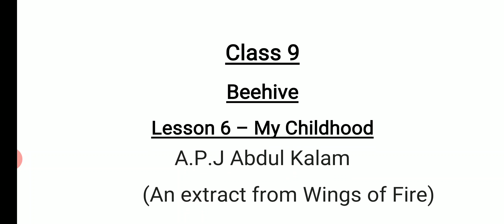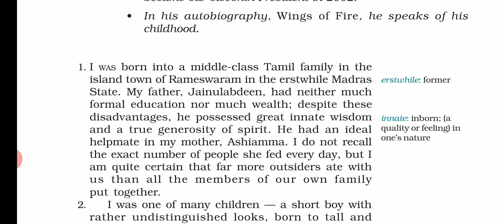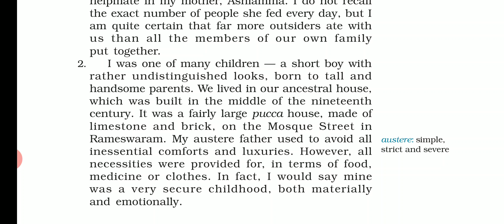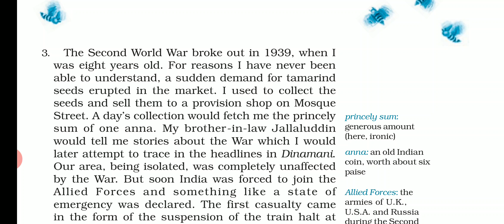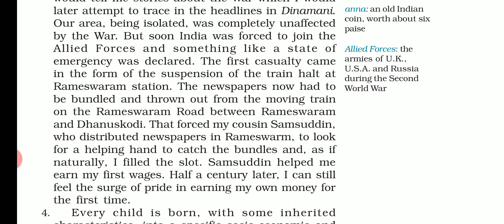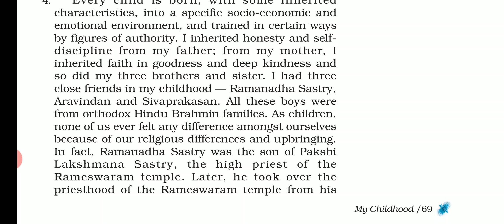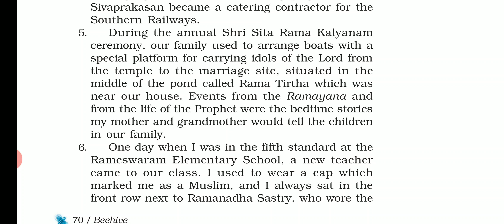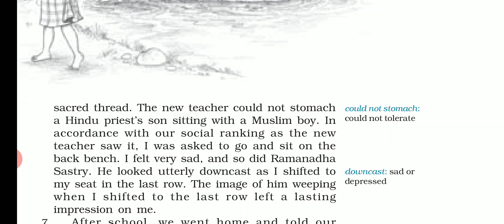Class 9 || English || beehive || Lesson 6 || My Childhood - APJ Abdul Kalam